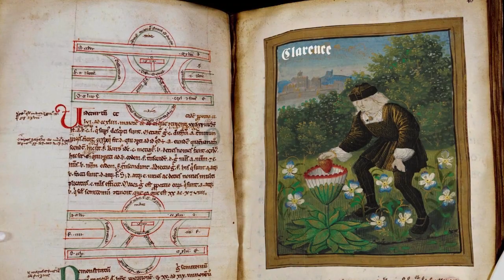Skyrim: Adventures of Clarence 1: Volskygge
I'm using a modded version of Skyrim to make these videos.
I realize that I sound like an idiot. The map of Tamriel I found on Google happened to be created by a person on DeviantArt named Jakhajay. Sorry I took your map without you knowing, I thought it was some official map or something.